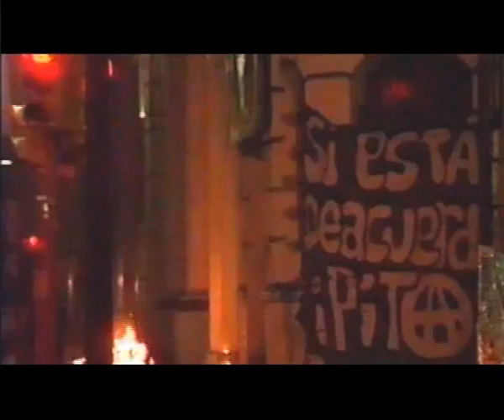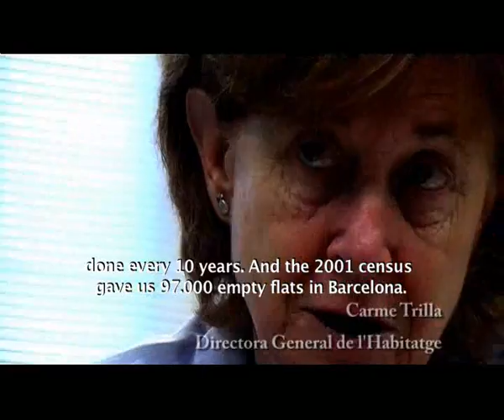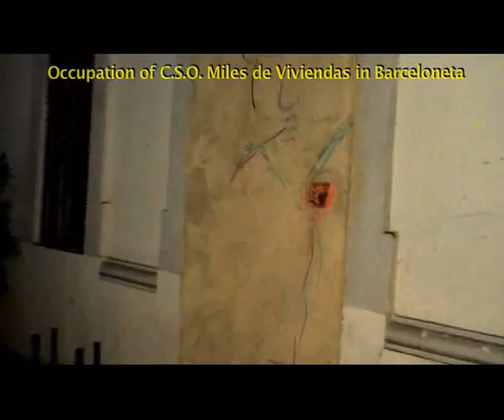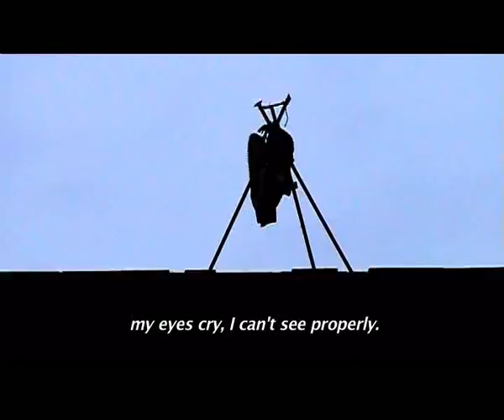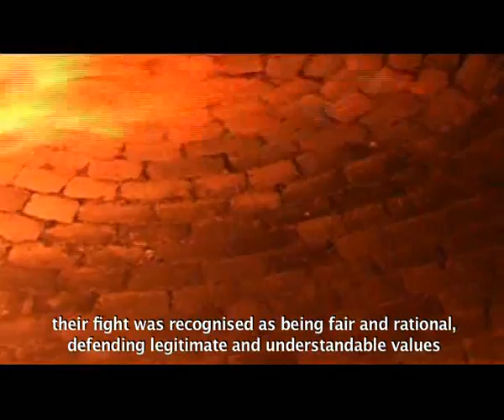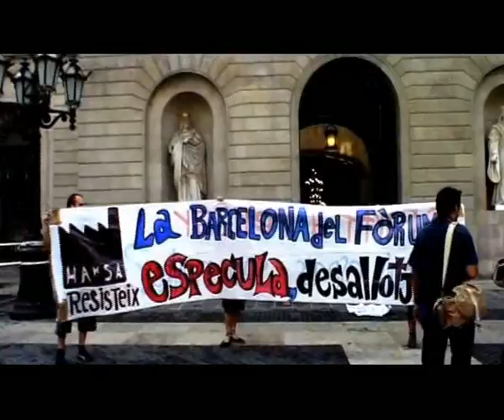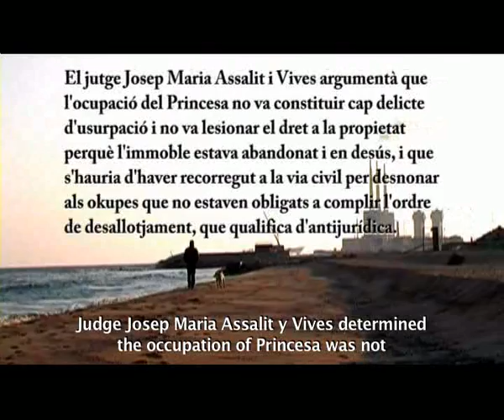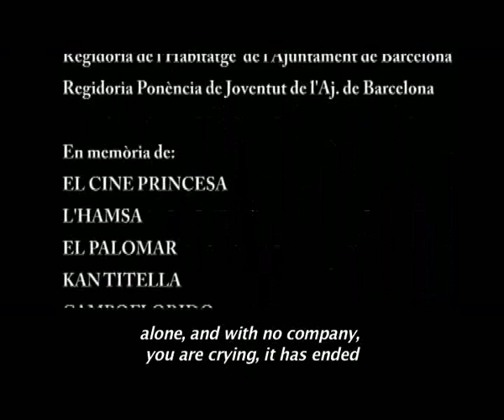Squatting in Barcelona.Okupa chronicle of social fight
Squatting.Okupa chronicle of social fight.Squatting in Barcelona